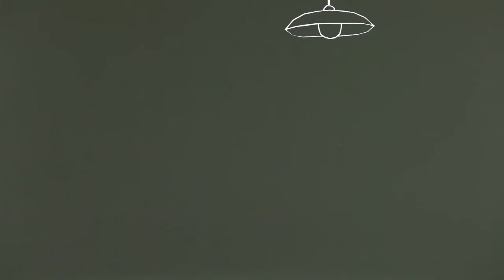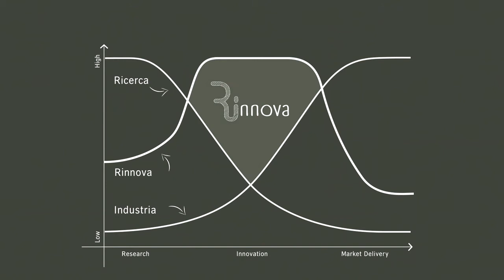Buongiorno, io sono Rinnova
Sviluppiamo Idee, Realizziamo Innovazione, Costruiamo Soluzioni. Il video ufficiale di Rinnova Romagna Innovazione